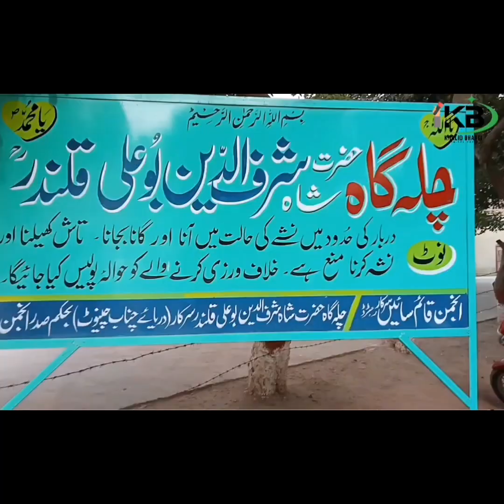Hazrat Shah Sharf-ul-deen ky mezar ki zairat || kis tarah logo ki duayain qabool ho jtai hain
300k views